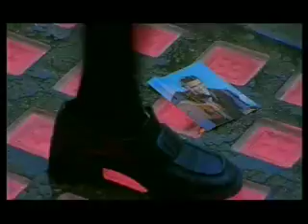Birmingham Live TV: Delirious interview and performance of 'See The Star' (15th March 1999)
Delirious perform "See The Star" at HMV in Birmingham on 15th March 1999, and are interviewed by Birmingham Live TV's Simon Baker.